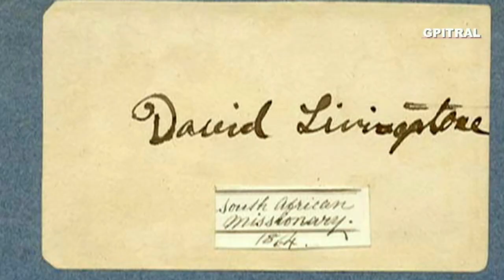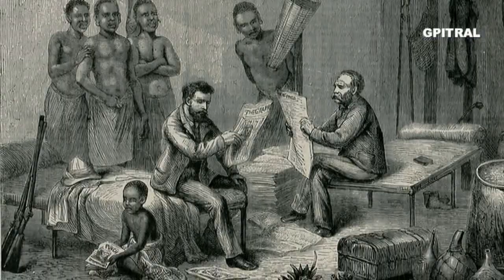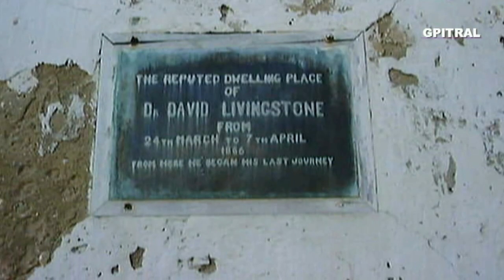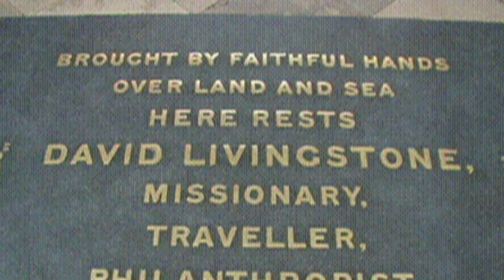Λίβινγκστον David Livingstone Εξερευνητής Αφρικής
Γνώρισε τους πρώτους Εξερευνητές και Θαλασσοπόρους. Γίνε συνταξιδιώτης ακολουθώντας τα μεγάλα ταξίδια τους που έγραψαν ιστορία...Ακολουθούμε εδώ τον Λίβινγκστον... Ο David Livingstone είναι ο Εξερευνητής της Αφρικής.
 Μαθαίνω γιατί η Γνώσις είναι Δύναμη, ώστε η Έρις να γίνει Έρως... Αναλόγως του ενδιαφέροντος για μάθηση ακολούθησε